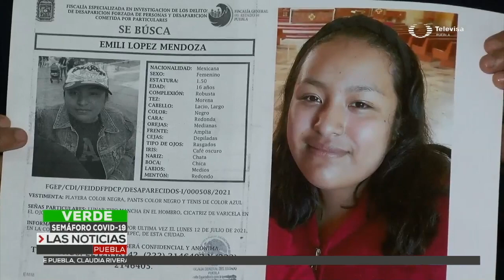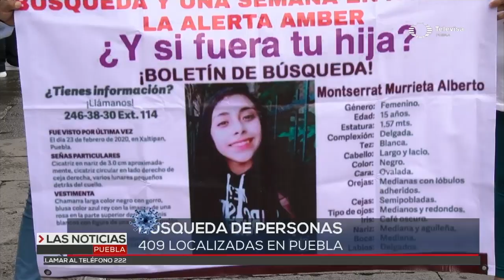Buscamos a Emily Lopez Mendoza | Las Noticias Puebla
Se  Busca a Emily Lopez Mendoza, desaparecida desde el pasado 12 de julio en Santa María Xonacatepec.